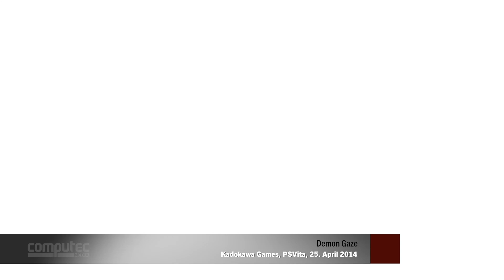Konsolen-Spiele im April 2014 | Monatsvorschau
Der April 2014 hat nicht nur ein großes Wetter-Spektrum zu bieten, sondern auch eine Fülle an Konsolenspielen, die auf den Markt kommen. Die Beat'em Up-Gemeinde freut sich auf JoJo's Bezarre Adventure: All-Star Battle, Trials Fusion setzt indes die geniale Motorrad-Sim fort. Außerdem versetzt uns Daylight in Angst und Schrecken, während Child of Light künstlerisch wertvolle Action-Rollenspiel-Kost verspricht. Einen Überblick über die Top-Releases im April gibt unser Video.